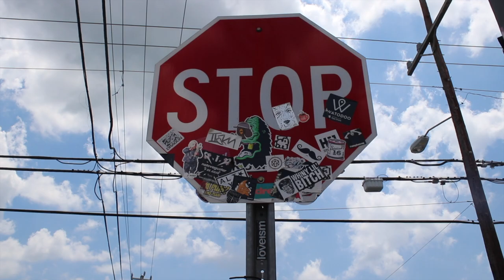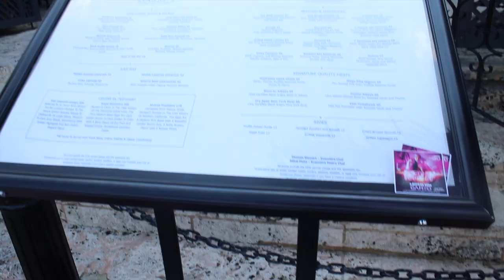Miami Travel Diary's | Natalie Nicole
Welcome to my Miami Travel Diary 2018!
I had an amazing time filming this and taking so many pictures. Follow me  to see inside my life

What camera do you use? Canon rebel t5, Canon g7x mark ii and Canon EOS 80D